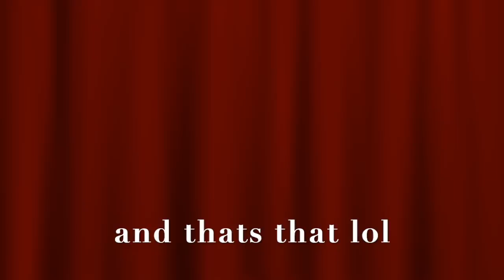Battered, Stalked, & Harass By TSA Agent And Airport Police For Public Filming-1st Amendment Audit